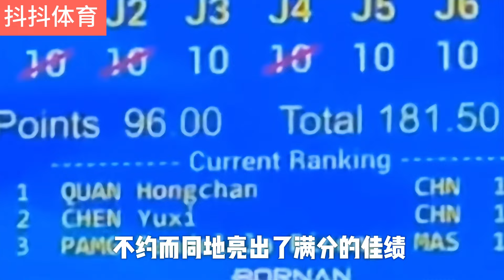207C有多难？居然一度成为全红婵心魔！详解跳水动作难度体系#全红婵跳水